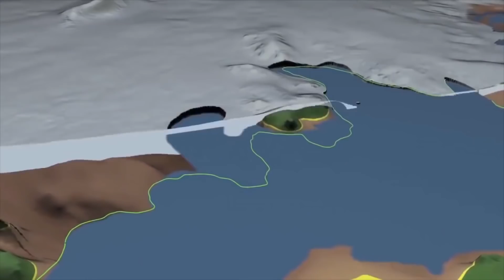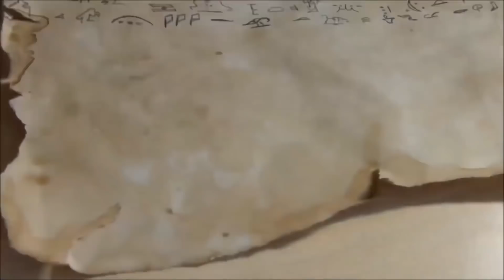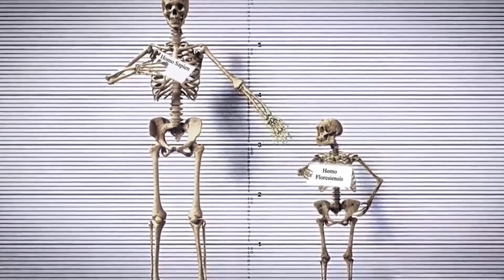10 Mythical Creatures That May Exist On Earth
Some of these mythical creatures may still be roaming our Earth. Enjoy!

► WANNA BECOME A YOUTUBER?:
My YouTube Guide Ebook!